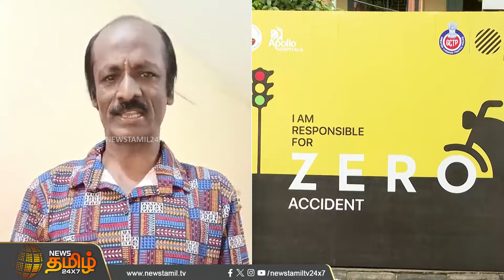இந்தியாவில் யாரும் செய்யாத விஷயம். எல்லோரும் வாருங்கள்.நடிகர் முத்துக்காளை அன்பு அழைப்பு! |NewsTamil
இந்தியாவில் யாரும் செய்யாத விஷயம்.. எல்லோரும் வாருங்கள்.. நடிகர் முத்துக்காளை அன்பு அழைப்பு!